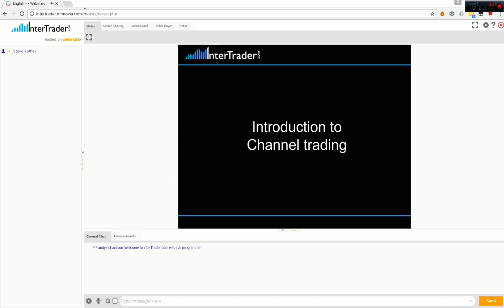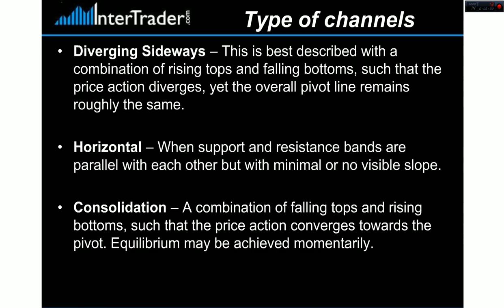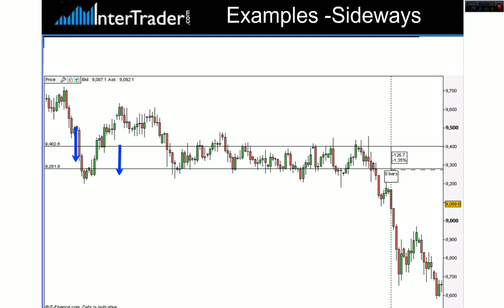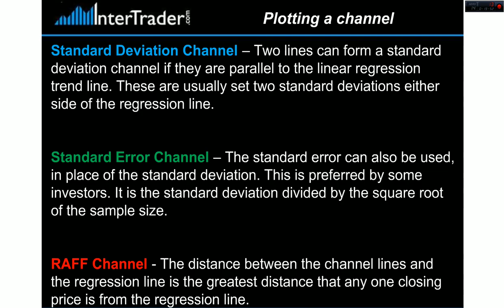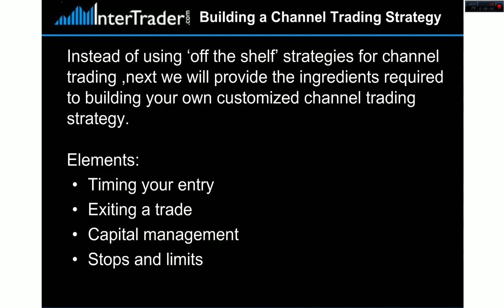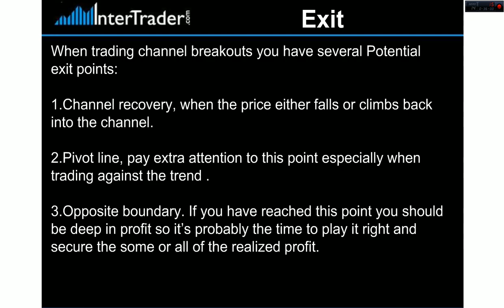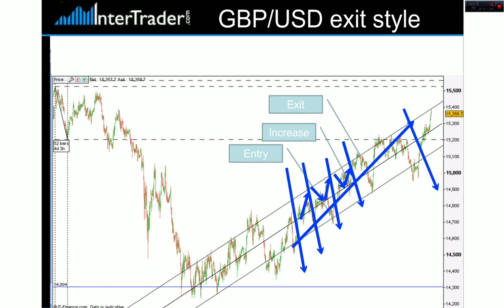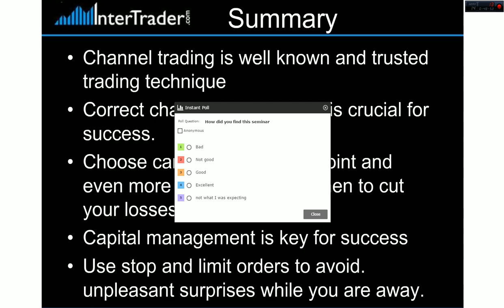Between Extremes: Trading with Channels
Channels Trading by Steve Ruffley of InterTrader Learn how to identify and trade price channels including types of channel, how to plot channels and build your own channel.